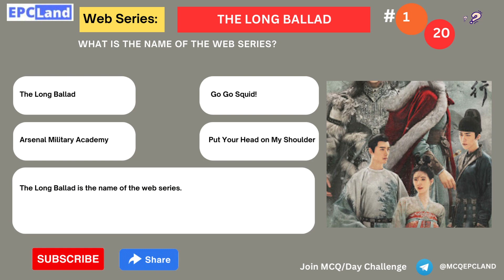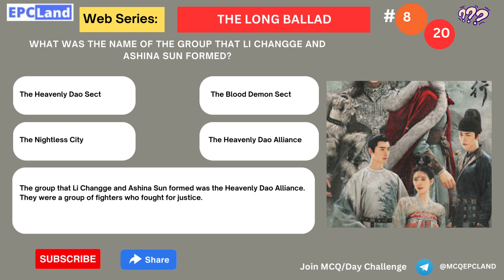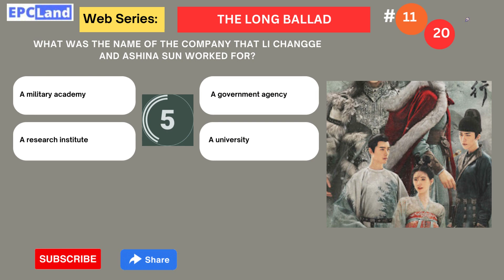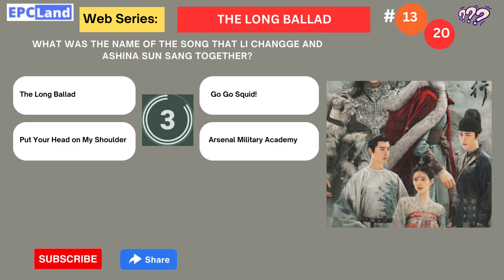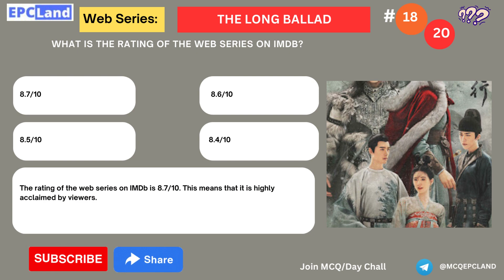How Well Do You Know The Long Ballad? - The Ultimate Quiz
Test your knowledge of the critically-acclaimed Chinese historical drama The Long Ballad with this ultimate quiz! From the epic battle scenes to the heartwarming romance, see how much you really know about the show that follows the story of a princess who disguises herself as a man to avenge her family's death.

Questions answered in the video:

What is the name of the character who is the main protagonist of the show?
What is the name of the character who is the main antagonist of the show?
What is the name of the war that is the focus of the first season?
What is the name of the tribe that Li Changge joins in the second season?
What is the name of the mystery that the show is trying to solve?